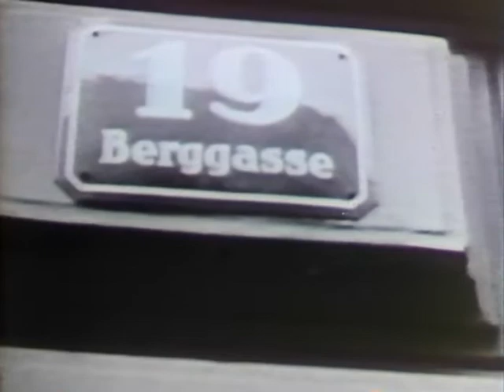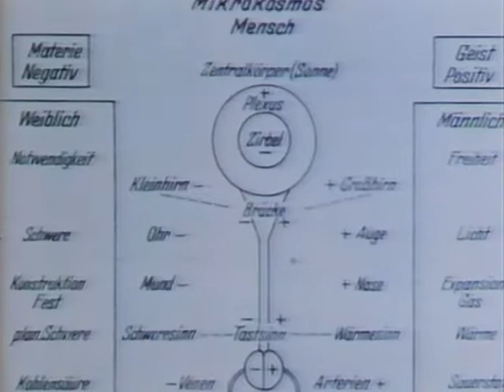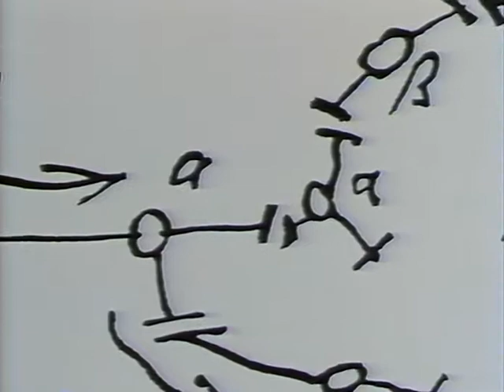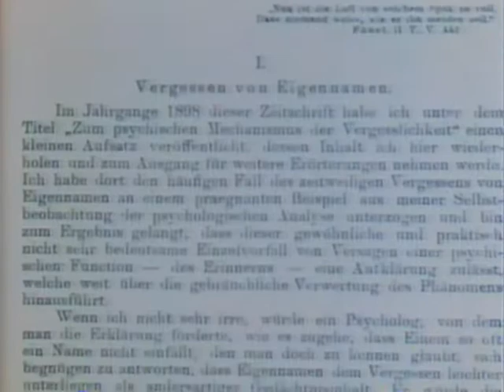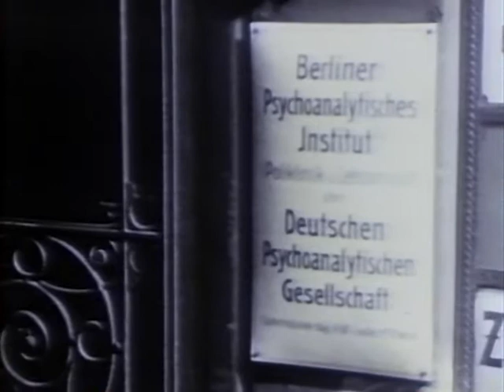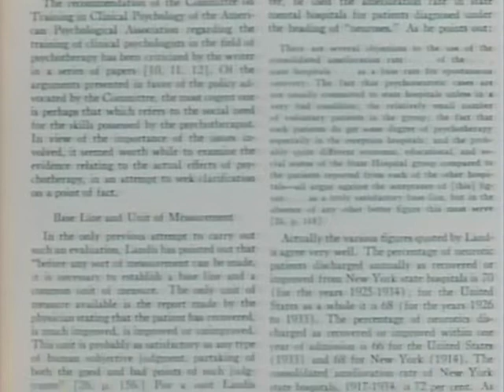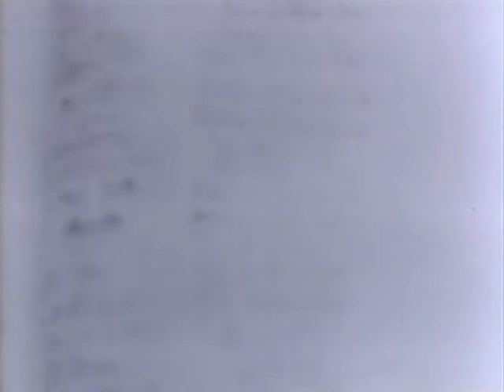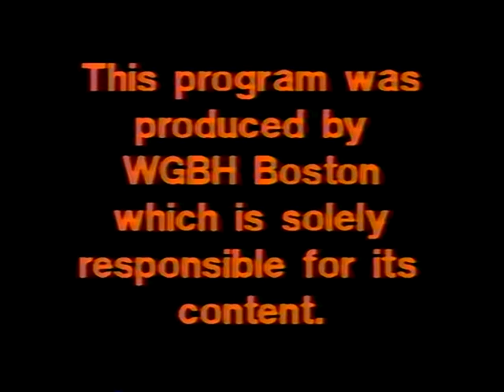Susanne Simpson - Freud Under Analysis (1987)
"Discusses Freud's methods of analysis, free association, transference, seduction theory and other causes of neuroses such as sexuality. Also covers discussions on Freud's self analysis."

(Audio in ENGLISH)

✒️ Do you have a question about the content? Leave it in the COMMENTS below!
🔗 Want to know more content on psychology?